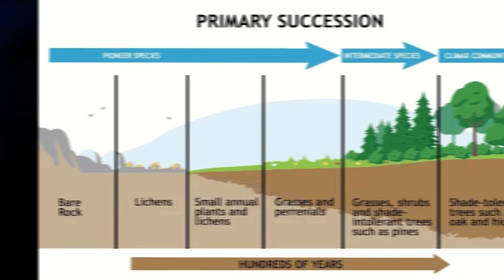Mad Max: um futuro do planeta, graças às mudanças climáticas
O vídeo aborda uma resenha sobre o filme Mad Max: Estrada da Fúria (2015) além de uma análise científica e didática sobre como os acontecimentos do filme podem espelhar o futuro do planeta Terra, focado para alunos do ensino fundamental e ensino médio.